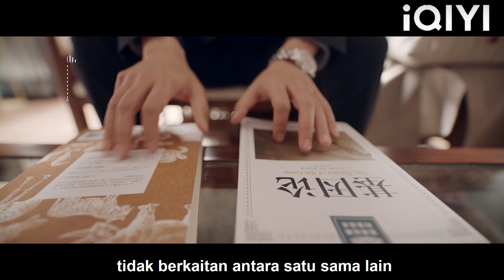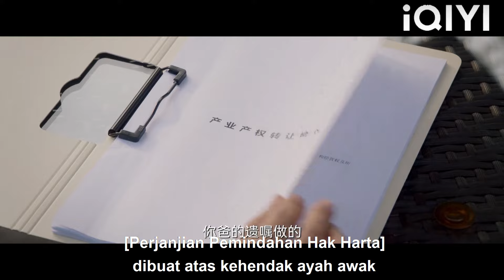Cinderella mengakui bahawa dia jatuh cinta dengan CEO pada pandangan pertama, CEO sangat gembira​